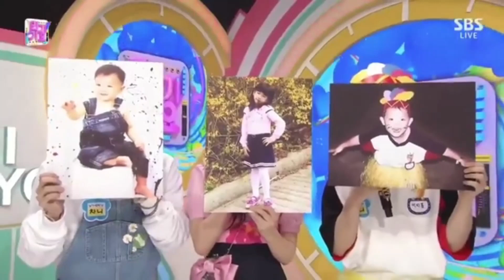[아이즈원]일요일은 어디가요? 지니가요~!☆★